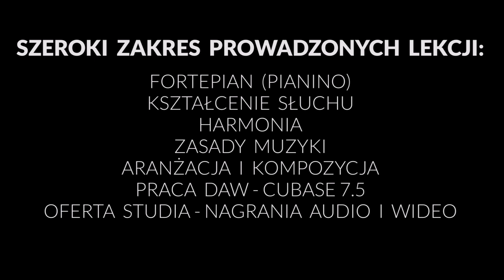Beethoven - Moonlight Sonata / Sonata Księżycowa (Aydan piano cover)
Kompozytor - Ludwig van Beethoven
Utwór - Moonlight Sonota Op.27, No.2
Wykonawca: Aydan – uczennica TURALSKI STUDIO
Aranżacja, realizacja nagrania i nauczyciel gry na pianinie – Kamil Turalski

Zacznij grać na pianinie tak jak Aydan. Bardzo jej dziękuje za wspólną pracę. Owocem naszych lekcji jest powyższe nagranie.
Zacznij i Ty przygodę z pianinem, możemy zacząć od zera, podobnie jak Aydan. Postaram się nauczyć Cię Twoich ulubionych utworów :)

Zapraszam na prywatne lekcje pianina/ fortepianu. Lekcje odbywają się online jak i stacjonarnie. Studio znajduje się w centrum Warszawy.

Pasja, Pasja i jeszcze raz pasja! Kocham uczyć innych, dawać radość z obcowania z muzyką, moją pasją zarażam innych - zarówno dzieci jak i dorosłych. W swoim działaniu stawiam na profesjonalizm a oprócz lekcji daję dużo więcej w postaci studyjnych nagrań swoich uczniów - dokładam do ich muzyki aranżacje instrumentalne oraz nagrywam klipy audio-wideo które umieszczam na kanale TURALSKI STUDIO.

lekcje fortepianu
lekcje pianina
lekcje keyboardu
lekcje z harmonii
lekcje kształcenia słuchu
zasady muzyki
nauka aranżacji

Piszę aranżacje pod zamówienie - dla uczniów którzy chcieliby zagrać swoje wymarzone utwory lecz nie można znaleźć nut w internecie lub gdy poziom trudności nie jest dostosowany do umiejętności ucznia.

- udzielam prywatnych lekcji od ponad 15 lat - mam doświadczenie w pracy z dziećmi jak i dorosłymi, posiadam dobre referencje i stale poszerzające się grono uczniów. indywidualnie podchodzę do każdego ucznia, dostosowuję program względem potrzeb, aspiracji i możliwości.
- prowadzę korepetycje na bieżąco w ramach działalności gospodarczej, wystawiam rachunki, działam profesjonalnie.
- twórczą atmosferę dopełnia nietuzinkowe wnętrze profesjonalnie wyposażonego, wygłuszonego i klimatyzowanego studia.

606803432